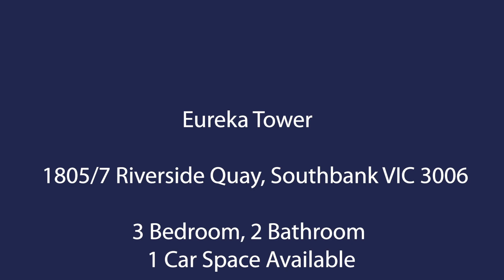1805/7 Riverside Quay, Southbank Video Showcase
1805/7 Riverside Quay, Southbank - Fully Furnished Apartment Showcase.

Perched on the eighteenth floor of Melbourne's tallest building, this luxurious corporate apartment is tastefully furnished and includes a full kitchen with European appliances, three bedroom - two with queen-size beds the third with a double bed, the master bedroom has its own en-suite with shower. The second bathroom is equipped with a bath and shower. There is a separate laundry and the spacious open-plan living area features sensational views.